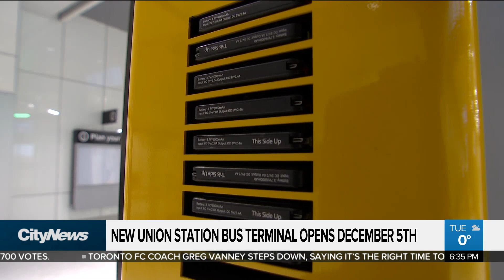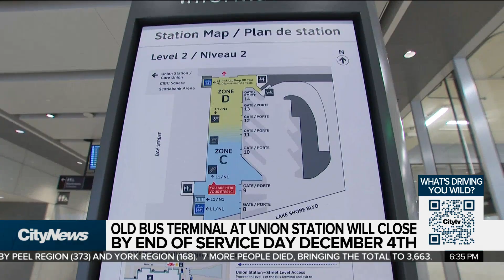New Union Station bus terminal opening soon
After three years under construction, the new Union Station bus terminal is about it open its doors. Stephanie Henry has a sneak peek of what commuters can expect.